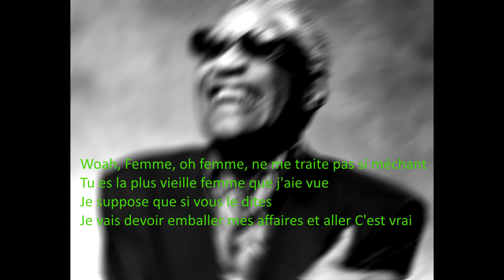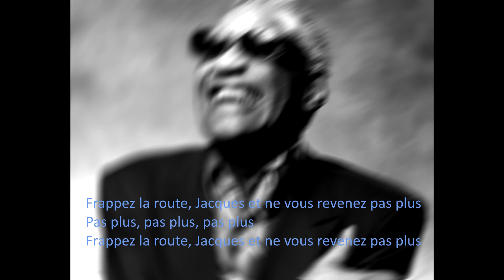Hit The Road VF (feat Bloboid)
On a voulu traduire cette fameuse chanson de jazz, on a utilisé google traduction mais on espère que c'est pas trop mal traduit ^^

On aimerait bien prendre les abos de Lisa and Lena